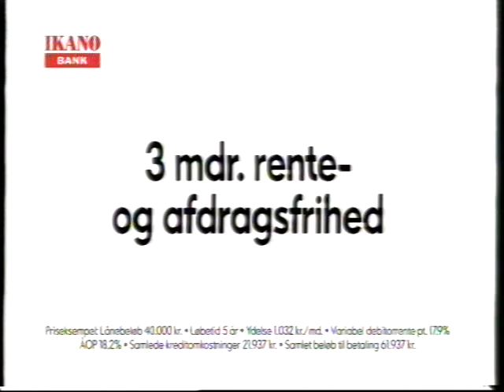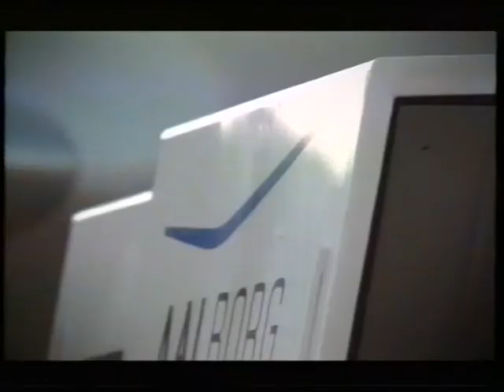TV2 reklamer fra 2011#27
Denne reklameblok er fra den 8. september 2011. Den indeholder:

* Reklame for VW.
* Reklame for Alle for én på DVD og blueray, med Mick Øgedahl.
* Reklame for Super Brugsen.
* Reklame for HTH.
* Reklame for parfumen Elizabeth Arden Red Door.
* Reklame for Intersport.
* Reklame for Ikano Bank.
* Reklame for Seat Ibiza.
* Reklame for Live fra Bremen 4. sæson på DVD på CDON.com.
* Reklame for Super Best.
* Reklame for XL Byg.
* Reklame for Star Tours med Mads Mikkelsen.
* Reklame for Aalborg Lufthavn.
* Reklame for WSPA.